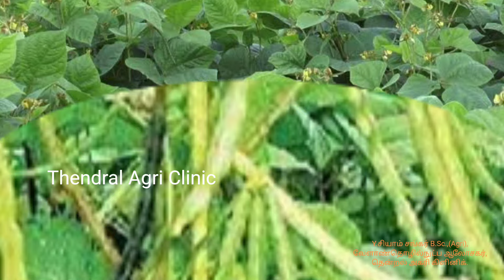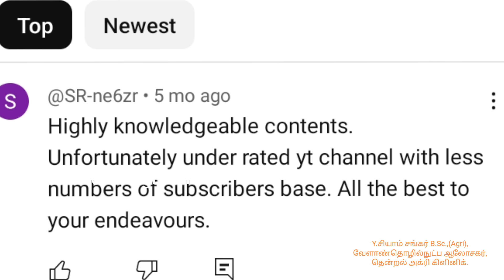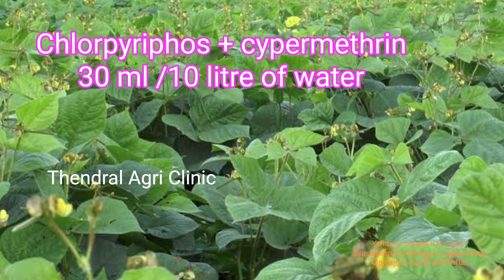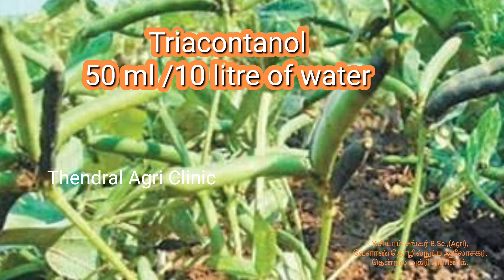உளுந்து சாகுபடியில் பூச்சி கட்டுப்பாட்டு முறைகள்/உரநிர்வாகம்/முதல் மருந்து,இரண்டாம் மருந்து-அளவுகள்